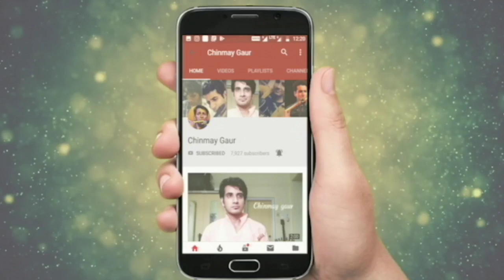Learn Violin | Lesson 7 - Vibrato | beginner series | In Hindi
About my channel:

1)  Flute online lessons
2 ) Violin online lessons
3)  Flute covers
4)  Violin cover
5)  Spiritual talks and guided meditation
6)  Original compositions

*Suggested violin :

1.Arctic Neo Violin Kit - Violin 4/4 with case, bow & Rosin
2.Havana Violin full Size MV1412F with Case ( For beginner )

3.THE VIOLIN STORE Advance and Intermediate Imported Violin ( For Intermediate )

Gadgets and instruments I use :
1.Blue Snowball USB Microphone

2. Apple MacBook Pro

3. Saregama Carvaan

4. Aokeo Clamp On Studio Microphone Mic Round Shape Wind Pop Filter Mask Shield

5. Bulfyss Professional Recording Microphone Stand

Important titles related to my videos are as follows:

Learn Violin online
violin lesson  online
free violin lesson online
learn Indian violin
learn violin
lesson 1
violin beginner series
hindi tutorial
Krishna violin
violin covers
how to play violin
harry potter violin lesson
how to play hedwig's theme on violin
violin tutorial
online violin tutorial
learn violin
Chinmay Gaur
spiritual violin
divine violin
Krishna violin music
learn violin
learn violin in hindi
violin hindi lesson
online violin lesson About my channel

Note -Dear students You can find more lessons on different films song on my channel